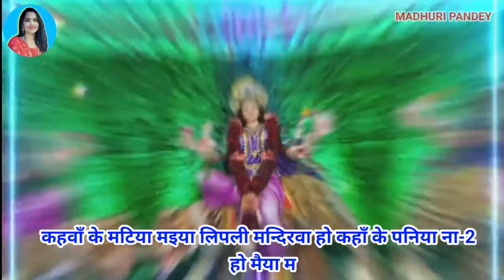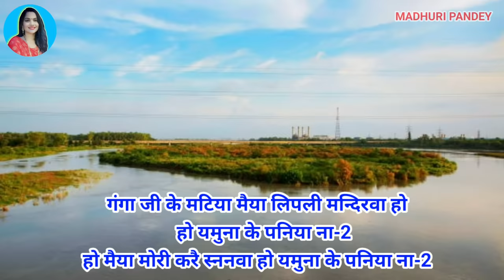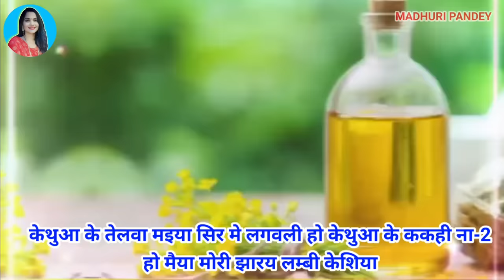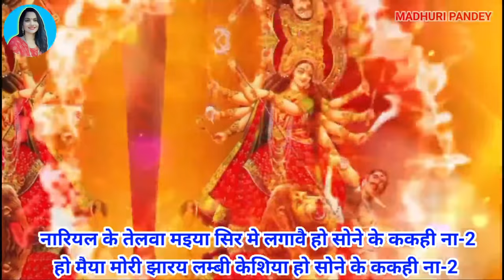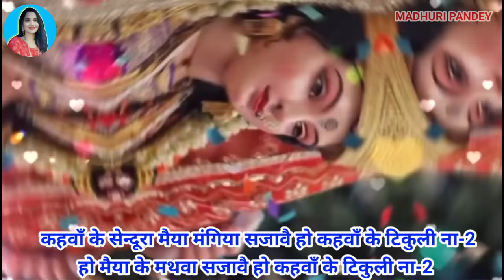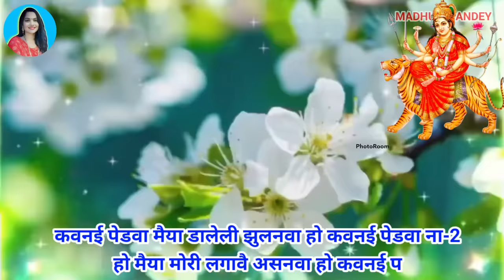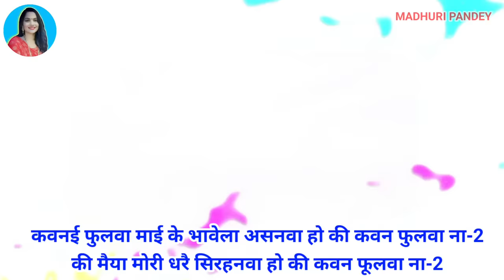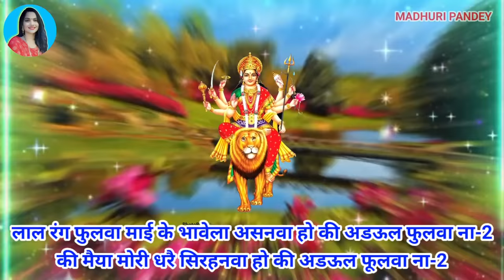Video पारम्परिक देवी पचरागीत-Devi geet|कहवाँ के मटिया मैया लिपली मन्दिरवा|Pachrageet|नवरात्रिस्पेशल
*SINGER  : MADHURI PANDEY
*LYRICS  : MADHURI PANDEY

पारम्परिक देवी पचरा गीत

कहवाँ के मटिया मैया लिपली मन्दिरवा हो कहाँ के पनिया ना

Paramparik Devi Pachra geet

देवी गीत

Devi Geet

🙏🏻😊आपका अपने यूट्यूब चैनल " MADHURI PANDEY  "  पर स्वागत करती हूँ  !! 🙏🏻😊

                          😊🙏धन्यवाद दोस्तों 😊🙏